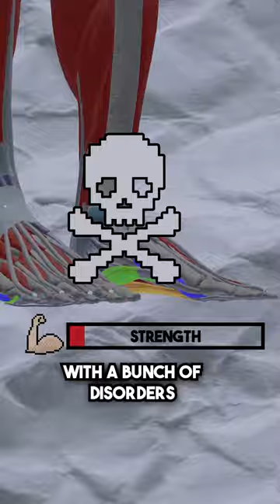Train Your FEET!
Training Your Feet: The Importance of Intrinsic Muscles

🦶The intrinsic muscles of the foot are a group of muscles that are critical for normal function of the foot. Their dysfunction is associated with a variety of disorders of the foot and further up the kinetic chain.

🏋️‍♂️Research shows that building strength in these muscles can lead to benefits like a stronger arch and better balance. A simple way to strengthen these muscles is by bringing the ball of your foot as close to your heel as possible without scrunching up your toes.

👣This exercise may look like you're doing nothing at all, but it is deceptively difficult. With practice, you'll feel the contraction in the sole of your foot and know you're getting it right. So don't be the weird one for not training your feet!